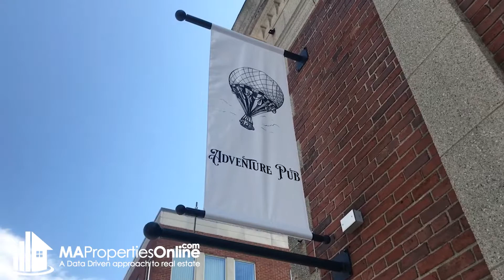Community Spotlight Episode 4 - The Adventure Pub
Today we visit The Adventure Pub. A gastropub, board game, and theatrical event space for the whole family to enjoy in Arlington, MA

Great Food, Great Games and Great Drinks, definitely worth a visit!

Check out the Pub below:

Adventure Pub
190 Massachusetts Ave
Arlington
MA 02474